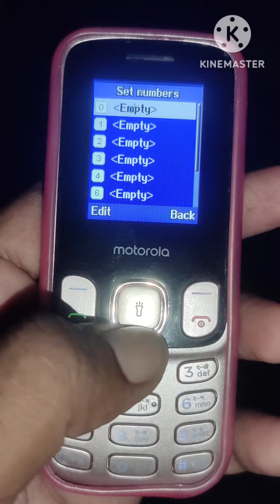keypad mobile keyboard tricks telugu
Keypad mobile వాడుతున్న పెద్దవాళ్ళ కి ఉపయోగపడే ఒక మంచి trick